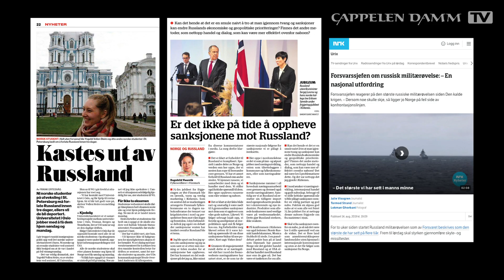Hva vil russerne med Norge? Med Bernhard Mohr og Christian Borch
Hvorfor har Norge tilsynelatende havnet på Kremls dagsorden? 🇷🇺 Se samtalen mellom Russland-ekspert Bernhard Mohr og Christian Borch 👇
Bestill i kveld og få en signert utgave av boka «Hva vil russerne med Norge» her

Da forholdet mellom Russland og Vesten kjølnet etter Krim-anneksjonen i 2014, så det en stund ut til at det norsk-russiske samarbeidet skulle klare seg bra. De siste tre årene har det imidlertid vært en rekke russiske aksjoner rettet mot Norge og norske interesser. Spiondommen mot Frode Berg og razzia av Det norske universitetssenteret i St. Petersburg. Hyppige tokt med jager- og bombefly langs Norskekysten og omfattende militærøvelser tett på grensen. Visumnekt til norske næringslivsledere og politikere, og offentlig uthenging av diplomater.

Hva er det i vår fremferd som har tirret den russiske bjørnen? Hvilket forhold er det egentlig Russlands politiske ledelse ønsker å ha til oss? Og hva tenker vanlige russere om Norge, det eneste nabolandet Russland aldri har vært i væpnet konflikt med?

I denne boken forsøker russlandskjenner Bernhard L. Mohr å finne ut hvorfor Norge tilsynelatende har havnet høyt på Kremls dagsorden. De russiske kildene er mange, fra topper i politikk og diplomati via journalister og eksperter til unge urbane russere. Boken tar også temperaturen på Russland anno 2020, et land der avstanden ser ut til å øke både mellom lederne og folket, og mellom generasjonene.

Journalist og redaktør Bernhard L. Mohr (f. 1978) har fulgt Russland på nært hold siden årtusenskiftet. Hans forrige bok Hvorfor stemmer russerne på Putin? (2017) fikk en svært positiv mottakelse av anmeldere og lesere.